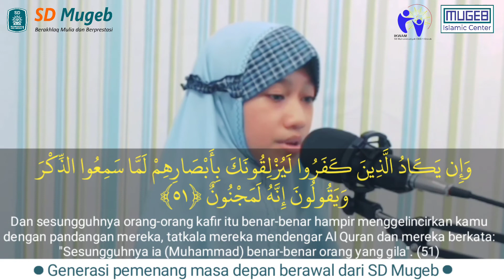Tahfidz Al-Qur'an- Surah Al-Qolam - Kelas 6 Merkurius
Pembelajaran Tahfidz Al Qur'an adalah program unggulan yang berada di SD Muhammadiyah 1 GKB (SD Mugeb). Dalam video ini menampilkan penghafal Qur'an surah Al-Qolam

• Facebook: SD Muhammadiyah 1 GKB Gresik
•Youtube: SD Muhammadiyah 1 GKB Gresik
Follow 👉 @sd_mugeb & support kami ya 😉 biar kami terus bersemangat berbagi informasi setiap harinya.